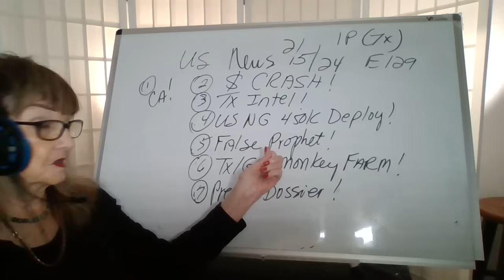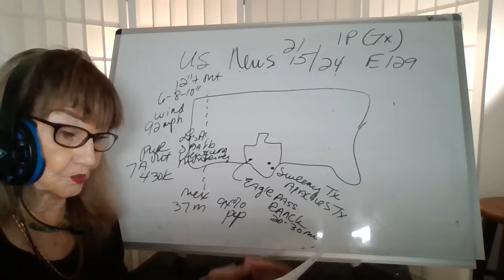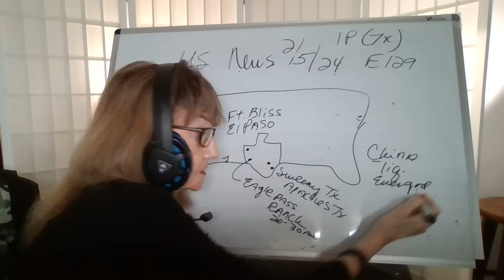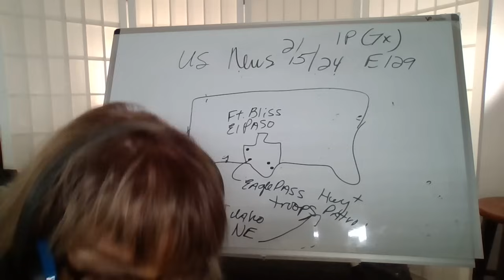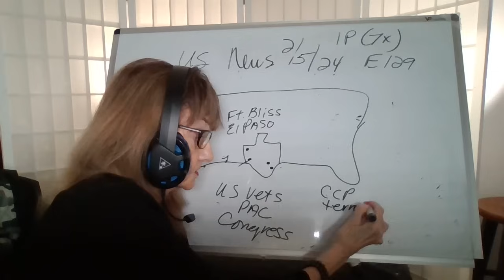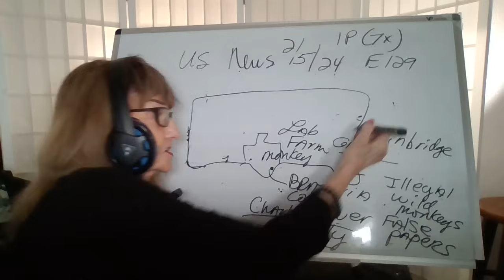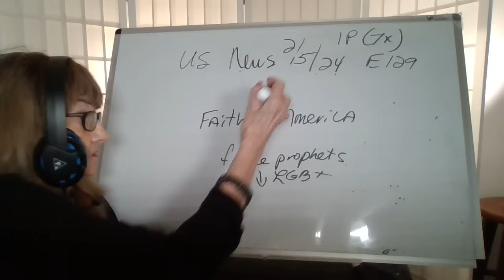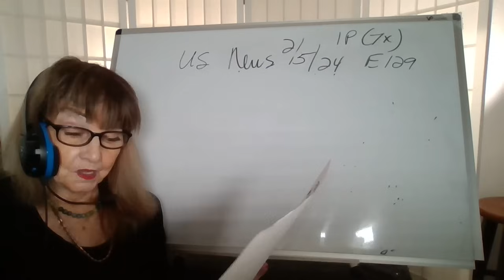2524 1P(TX) CA! TX INTEL! US NG DEPLOY! FALSE PROPHET! TX/GA MONKEY LABS! PRES T- DOSSIER! US129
References" God, Bible, Patriot Subscriber,    Reuters, CNN, Fox News,  Western Journal, Cabadian Prepper, NY Prepper, News Nation, Rolling Stone, State of the Union,

WEATHER-SPACE - Suspicious Observer, Spaceweather.com
EARTH/GEO - Mary Greeley, ETN News, Earthmaster

WEATHER SITES - Ryan Hall, Mitch West, Tim Basquez, TX Weather Ctr

STEVE QUAYLE AGGREGATE SITE - DAILY MAIL - BURNING PLATFORM = AOL - STUIN SD SUBSTACK

YT US IMMIGRATION -  TX BORDER!